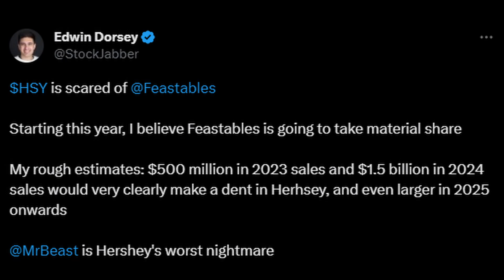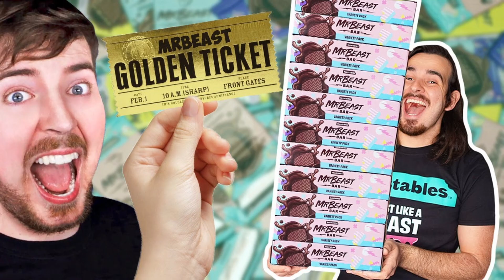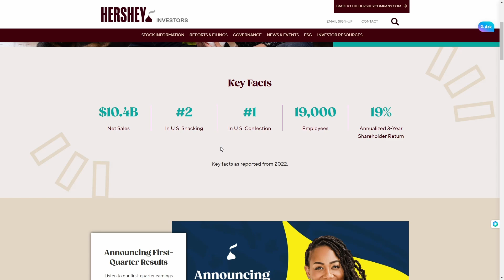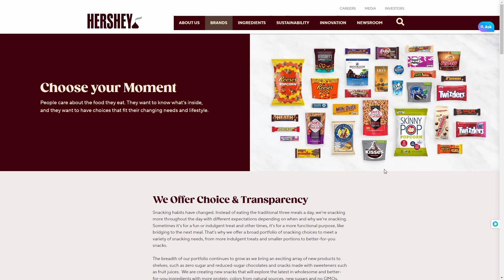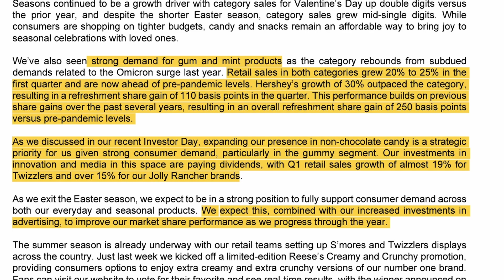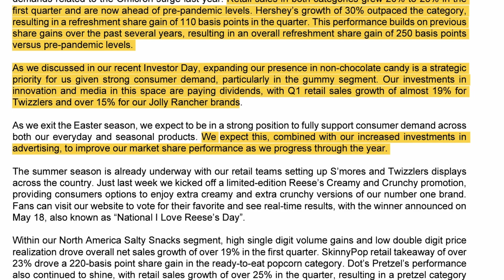MrBeast Is a Threat to Hershey, According to The Bear Cave's Short Report | HSY Stock Analaysis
In this video, I will talk about the recent short report from The Bear Cave against The Hershey Company because of the rise of MrBeast's chocolate called Feastables.